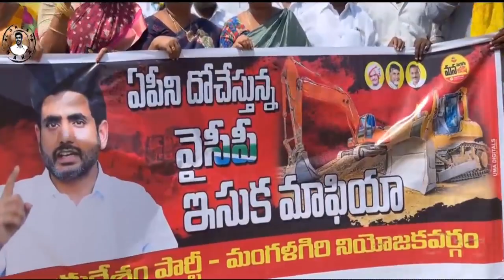కృష్ణానది లో అడ్డగోలుగా ఇసుక దోపిడీ.. TDP Leaders Protest in Mangalagiri Constituency | Repati kosam